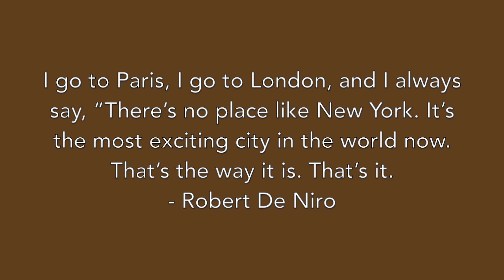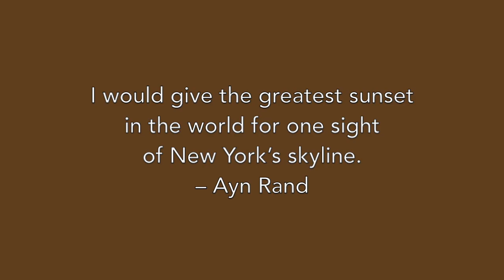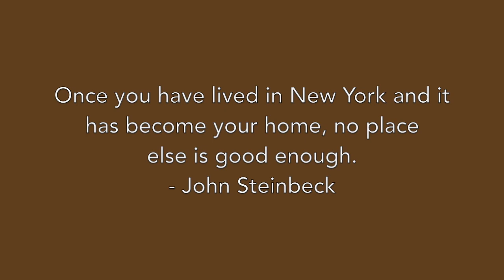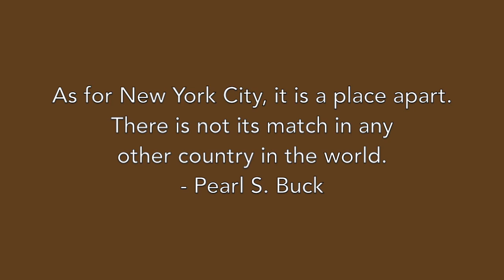Steve McCurry's Tribute to New York City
Please enjoy Steve McCurry's tribute to New York City